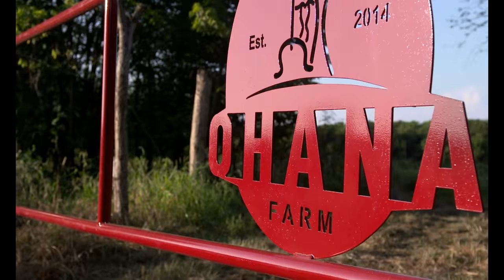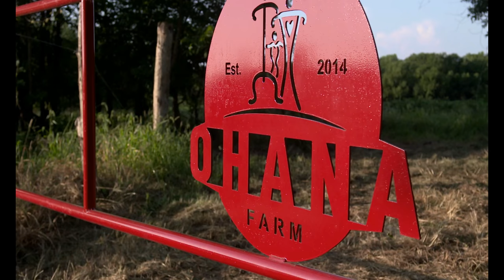For The Love of Land - The Vail X Series Story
Mossy Oak Gamekeepers episode featuring the story & family farm behind the Vail X Series line of Land Management Attachments.